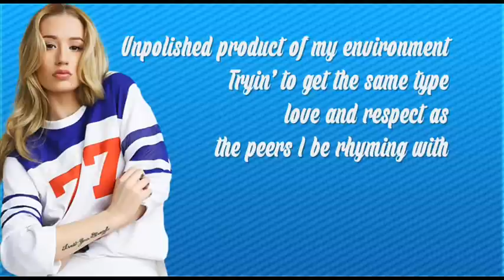Iggy Azalea - We In This Bitch Snippet (Lyrics) ♥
*AUDIO EDITED FOR COPYRIGHT*

This is a snippet with Lyrics of ''We In This Bitch''
Track of her upcoming album RECLASSIFIED